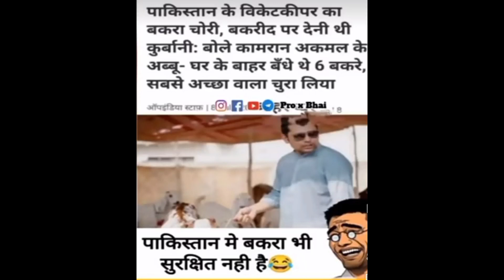comedy fect jokes memes frank viralvideo